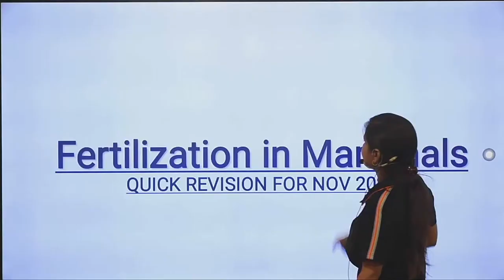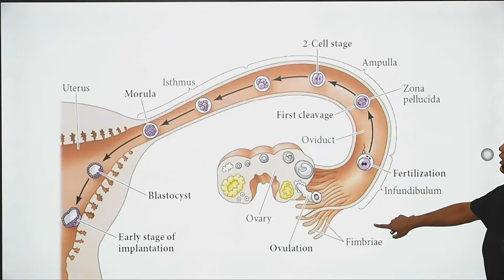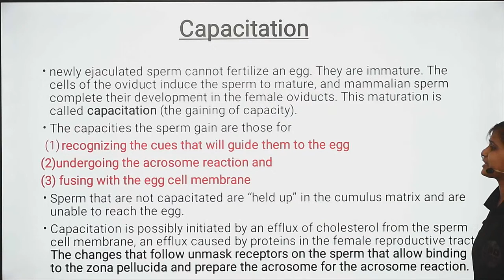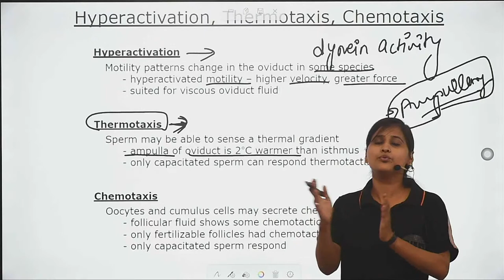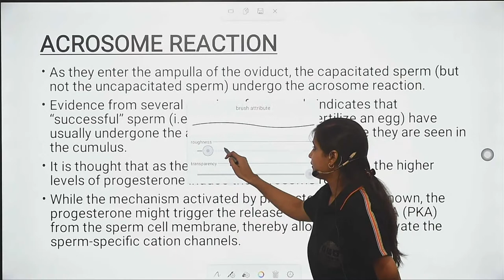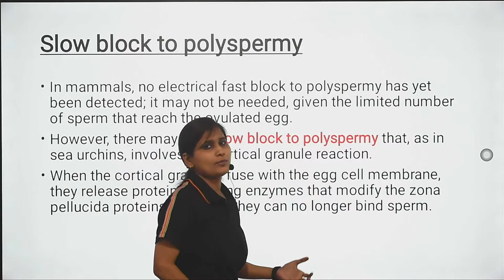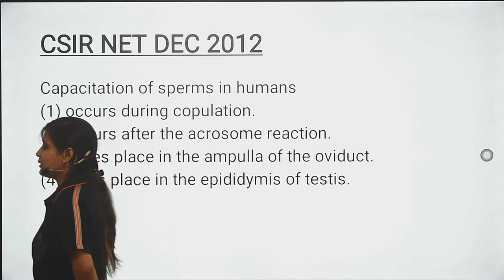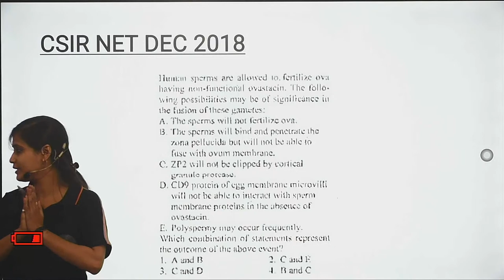Developmental Biology Revision Lecture - 2 (Nov 2020 CSIR Examination)